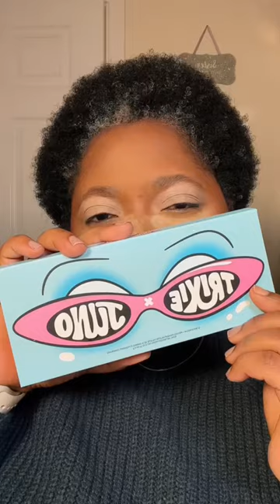Trixie Cosmetics X Juno Collection - Easy Smokey Blue Eye Makeup Tutorial